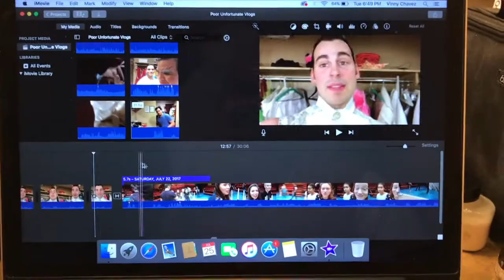Poor Unfortunate Vlog #6 - Weekend 4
Welcome to Hale Centre Theatre's Poor Unfortunate Vlogs, an inside look at what happens behind the scenes of our summer production of The Little Mermaid!